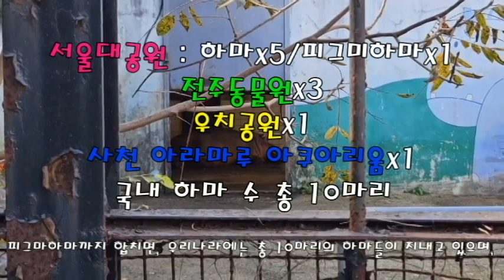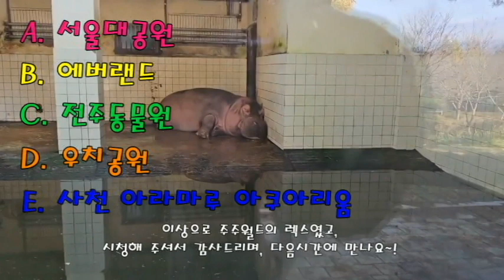국내동물원 하마 보유현황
현재 국내동물원과 수족관에 사육 중인 하마 보유현황에 대해서 알아보는 이야기를 가져보려는 시간을 가져보려고합니다.

(댓글 작성 시 주의!)
댓글 작성 시에 욕설, 비난 글과 같은 악성 댓글과 이와 관련이 없는 글을 발견 시에 삭제 또는 차단 조치를 내리겠습니다!

(CHAPTOR)
00:00 인트로 및 지난 퀴즈정답
00:25 하마란? 어떤 동물일까?
01:55 국내하마사육현황
02:46 오늘의 퀴즈 및 엔딩